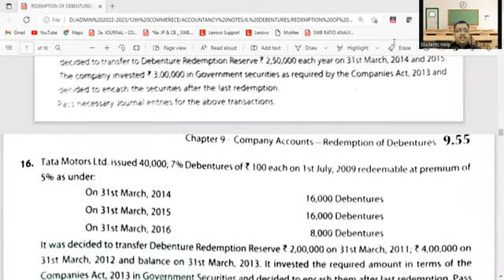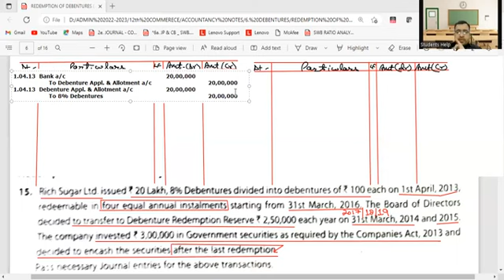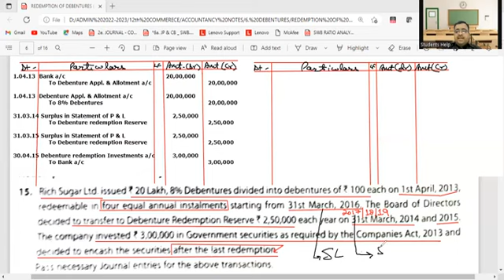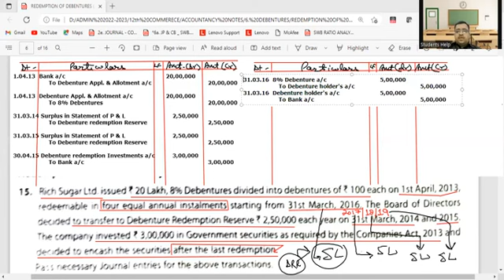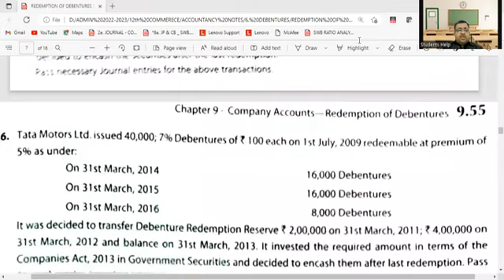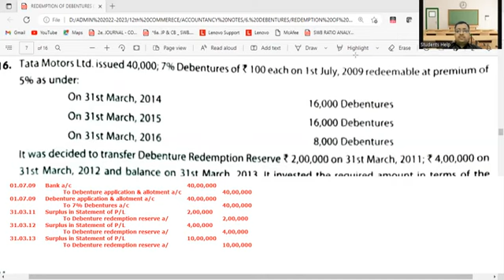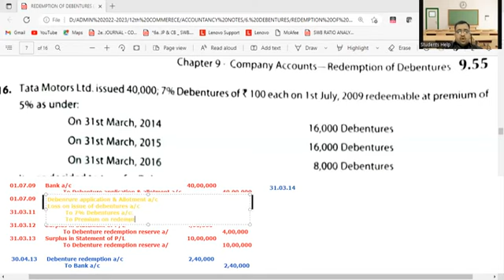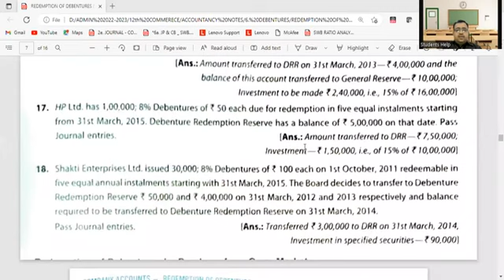REDEMPTION OF DEBENTURES (ROD-3) Question solving on "Draw of Lots"